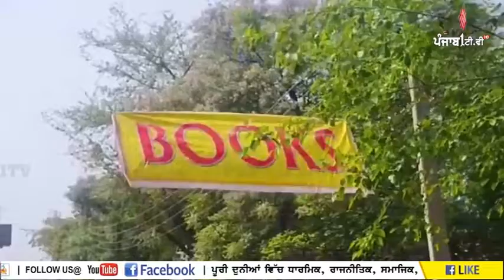ਨਿੱਜੀ ਸਕੂਲਾਂ ਦੇ ਬਾਹਰ ਖੁੱਲ੍ਹੇਆਮ ਗੈਰ ਕਾਨੂੰਨੀ ਢੰਗ ਨਾਲ ਵੇਚੀਆਂ ਜਾ ਰਹੀਆਂ ਕਿਤਾਬਾਂ ਅਤੇ ਵਰਦੀਆਂ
For More Updates- Download PUNJAB1TV APP Free On "ROKU", "TIKRI TV", "GOOGLE PLAY STORE" & "IOS "

24 hours Local Punjabi Channel

(Channel in Basic Digital...FREE)
US(California), Canada(Toronto), U.K, Dubai, New Zealand, Australia, India